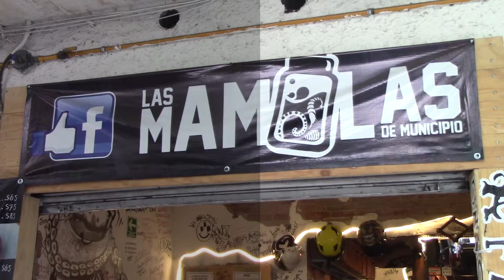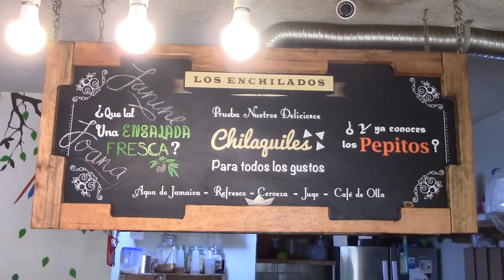La Ruta del Ocio | Parque de los Venados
Las Mamilas es un negocio donde puedes disfrutar de una buena michelada y ricos platillos de mar, aquí encontrarás todos los días promociones como todas las caguamas que puedas tomar en 100 minutos, por 100 pesos.
Por último "Los Enchilados", es un restaurante de comida mexicana con un exquisito sazón, aquí las porciones en el platillo son muy generosas y con una gran calidad, visítalos.